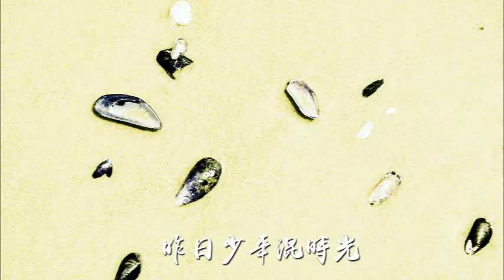【動態歌詞】南湖往事--喬洋『壹晃轉了十幾年 今非昔比飛上天』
《南湖往事》歌詞影片

LYRICS
南湖往事 - 喬洋

詞：喬洋

曲：喬洋

編曲：polaris

和聲編寫/和聲錄唱：喬洋

錄音師：喬洋

混音：喬洋音樂工作室

制作人：喬洋

監制：韋琪

制作公司：音妳而來

城墻二胡聲飄蕩

有個南湖的地方

人群吵雜的街上

昨日少年混時光

今朝妳壹身西裝

榮歸故裏老地方

享受眾人的仰望

無心再嘮嘮家常

結義那金蘭桃花源

莫將那兄弟坐等閑

壹晃轉了十幾年

今非昔比飛上天

老哥哥當著兄弟面

推杯又換盞多上臉

遺憾再回不去純真的童年

城墻二胡聲飄蕩

有個南湖的地方

人群吵雜的街上

昨日少年混時光

今朝妳壹身西裝

榮歸故裏老地方

享受眾人的仰望

無心再嘮嘮家常

壹晃轉了十幾年

今非昔比飛上天

壹晃轉了十幾年

今非昔比飛上天